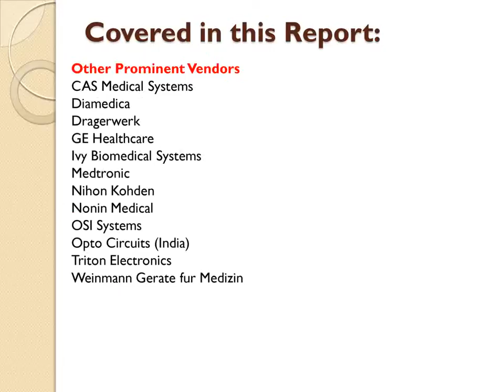Global Capnography Market 2015- Share, Size, Forecast 2019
A central air conditioning system distributes air through ductwork to provide cooling, ventilation, heating, and control humidity in houses, large commercial buildings, and industrial plants. The ductwork has an air handler, air supply system, air return duct, and grilles and register that circulates cooled air from central air conditioning units to the closed areas. There are two types of central air conditioning systems: direct expansion central air conditioning systems and chilled water central air conditioning systems. In direct expansion central air conditioning systems, air is cooled directly by the refrigerant and in the chilled water central air conditioning systems, chilled water or brine solution is used to cool the air. An increase in the per capita income of people and a rise in the global temperature have led to the growing adoption of central air conditioning systems.

Global Central Air Conditioning System market to grow at a CAGR of 8.18 percent over the period 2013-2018.

Covered in this Report
The report covers the present scenario and the growth prospects of the Global Central Air Conditioning System market for the period 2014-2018. In terms of products, the Global Central Air Conditioning System market can be segmented into two: chilled water central air conditioning systems and direct expansion central air conditioning systems.

Global Central Air Conditioning System Market 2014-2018, has been prepared based on an in-depth market analysis with inputs from industry experts. The report covers the Americas, and the APAC and EMEA regions; it also covers the Global Central Air Conditioning System market landscape and its growth prospects in the coming years. The report includes a discussion of the key vendors operating in this market.